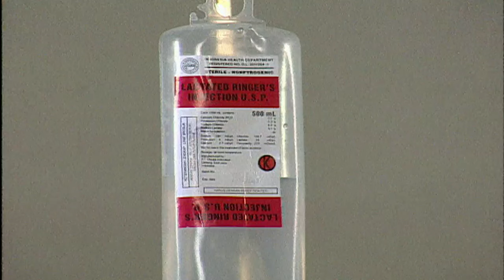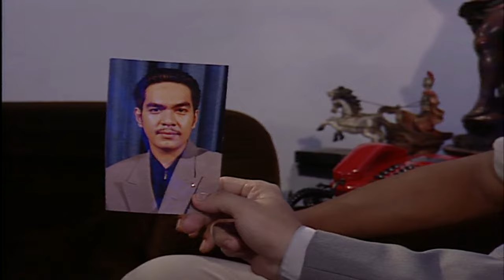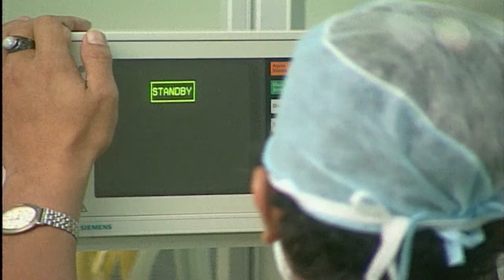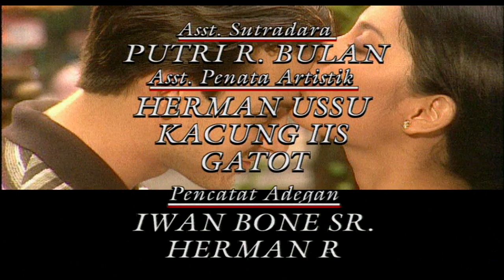Tersanjung Episode 17 - Lulu Tobing